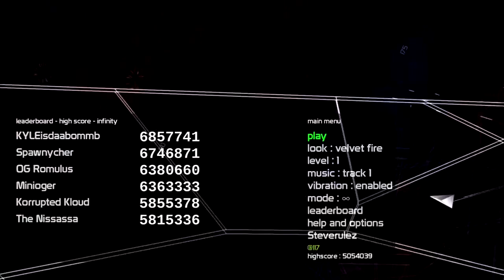SSSP Infinity 5th